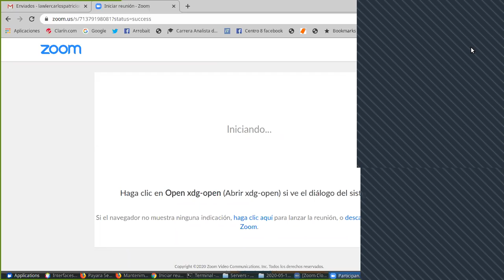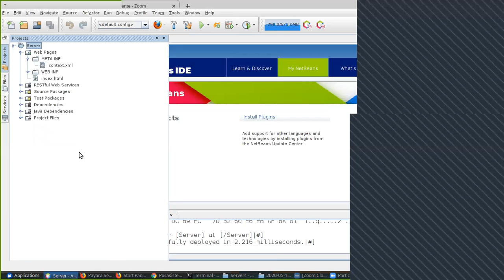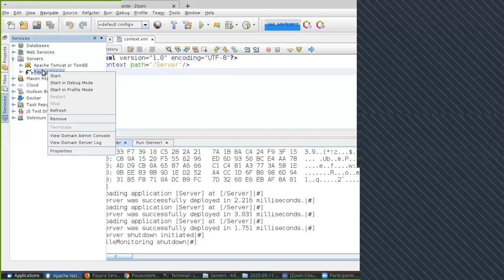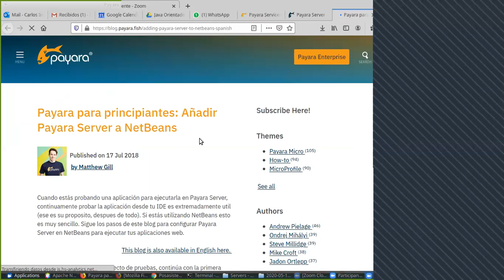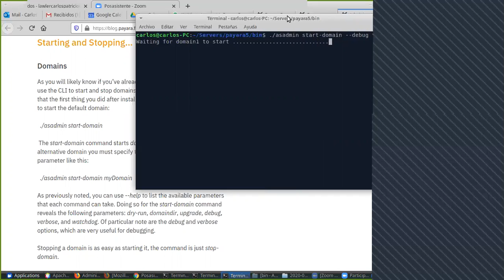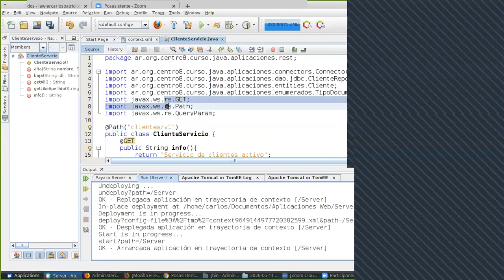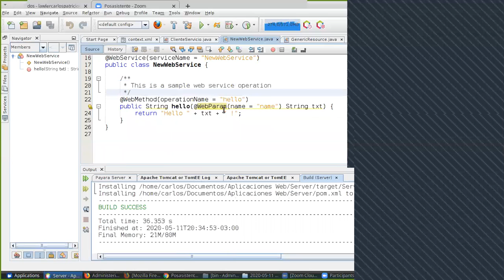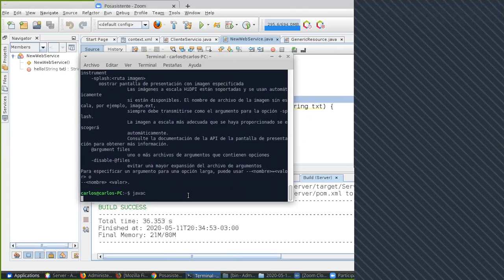Interface Clase Virtual 05